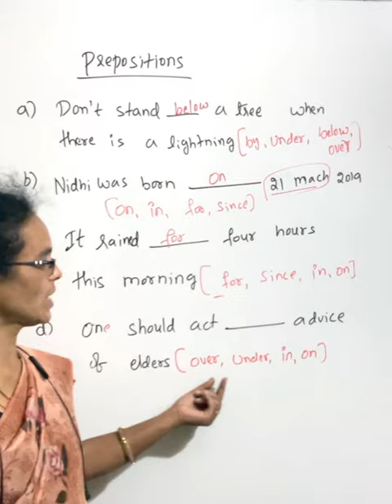Prepositions Exercise తెలుగులో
Learn English for competitive exams, Telugu style! The course is designed to provide a thorough understanding of English grammar from basic to advance level. It also provides a strong command over the language by strengthening their vocabulary.

In this video, I am going to give you a brief introduction to English grammar with a Telugu explanation for competitive exams.

Here I am providing Telugu explanations for all English grammar topics to assist you in competitive exams as well as everyday speaking.